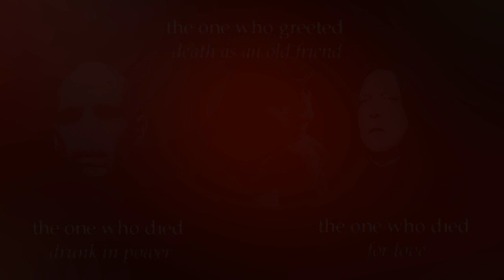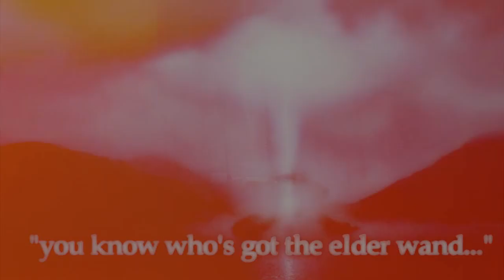illuminated (harry, snape&voldemort; boit challenge 2)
-WARNING! this video contains scenes from DH2, watch at your own risk-

« don't be afraid of tomorrow, just take my hand i'll make it feel so much better tonight »

voldemort - the one who died drunk of power
snape - the one who died for love
harry - the one who greeted death as an old friend .

We had to vid overused songs for this challenge, and i got illuminated, and i have no ideas 'cause it had to be original and stuff, so i got this idea, vidding these three and analyzing how they are connected with each other -

hope i did a good job at this LOL